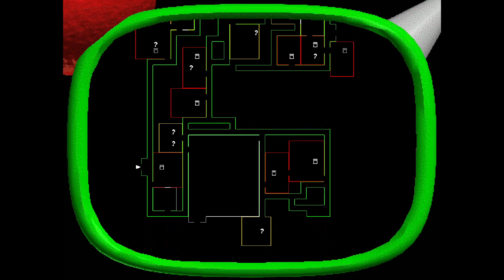Baldi's Basics Plus - Seed -154 (V0.3.8)